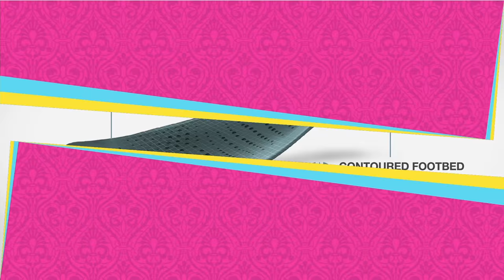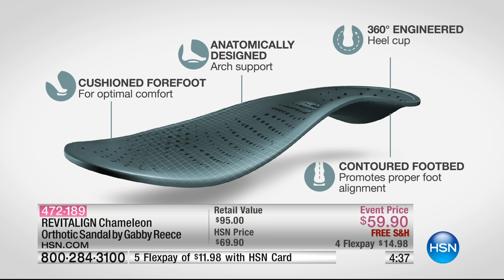REVITALIGN Chameleon Orthotic Sandal by Gabby Reece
Moodelevating metallics let you shine bright this season in a superlative thong sandal. This glimmering gem features a lux but comfortable...